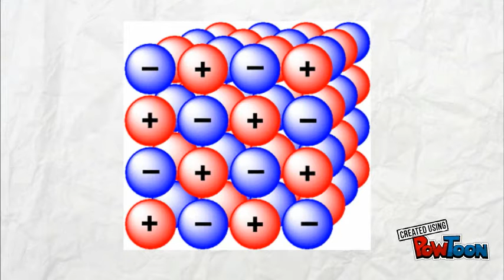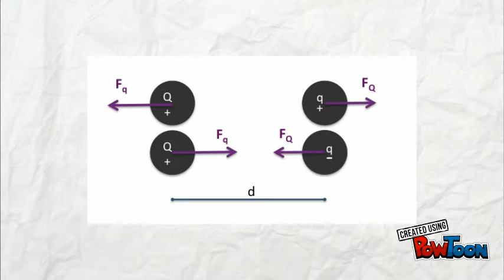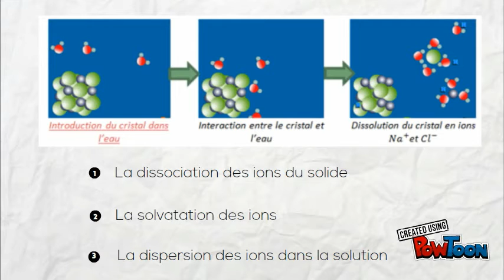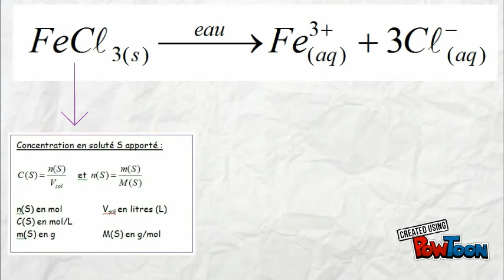1.9 - Caps3 - solides ioniques